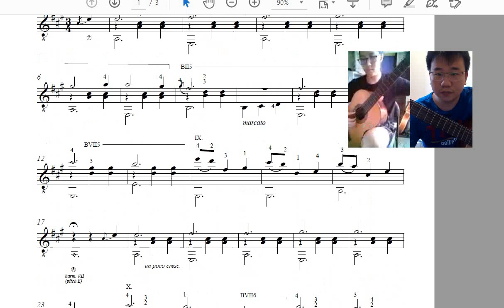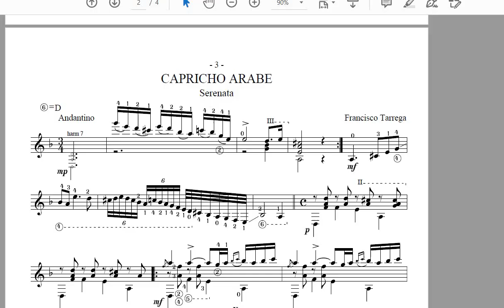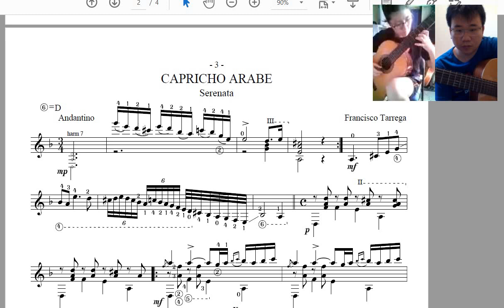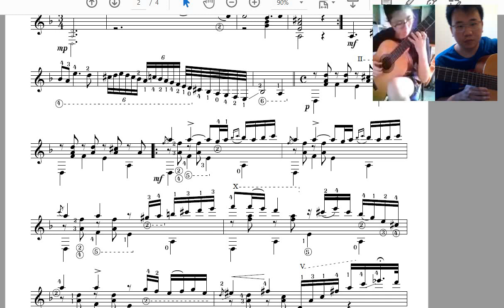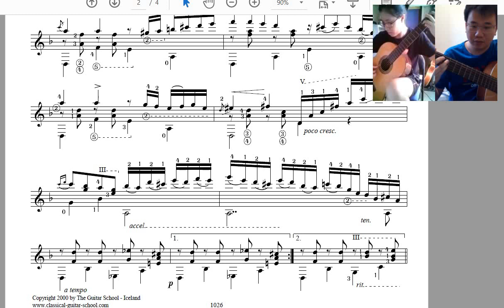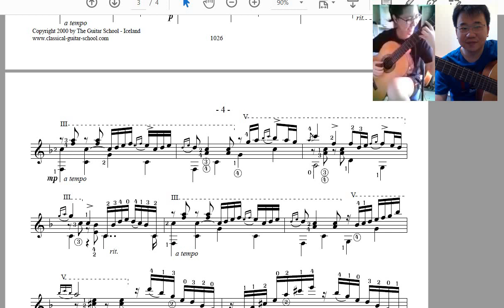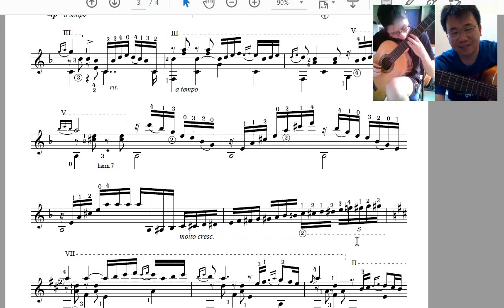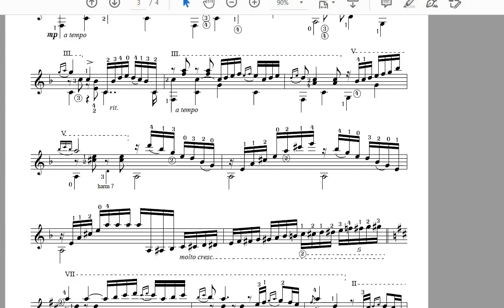soh 13th november lesson 5